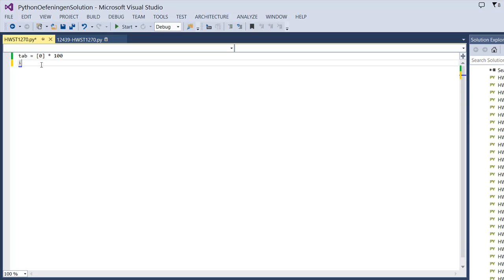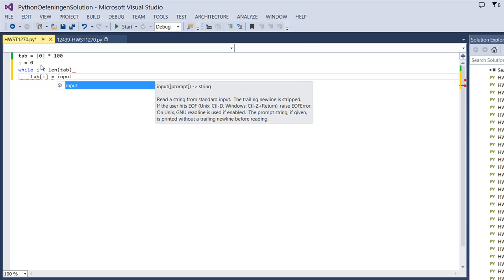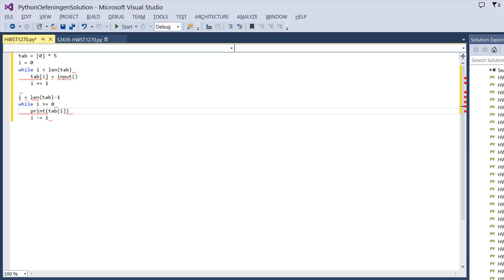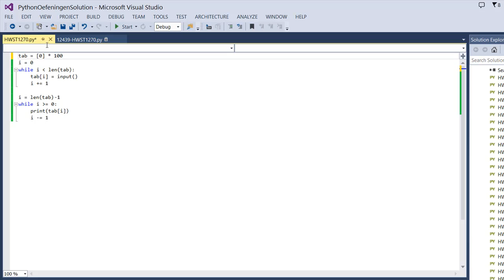HWST1270 - Howest Brugge Toegepaste Informatica SSE Programmeervaardigheden